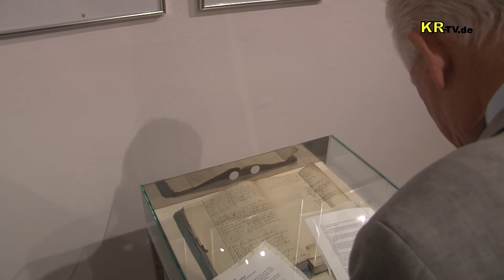KR-TV.de 0039 Haus der Seidenkultur